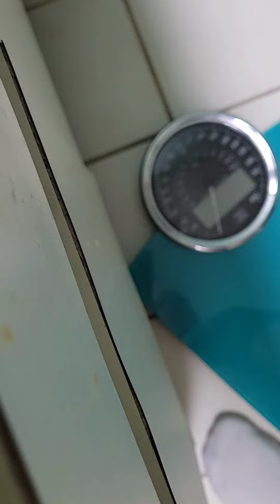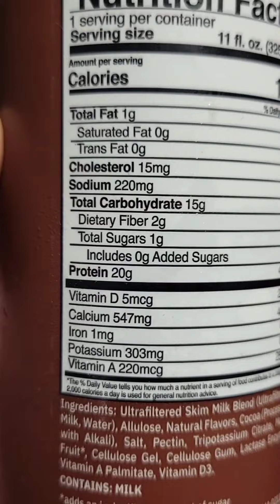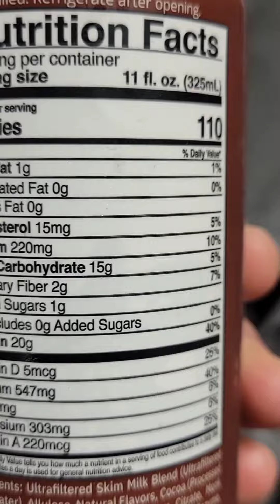June 16th update